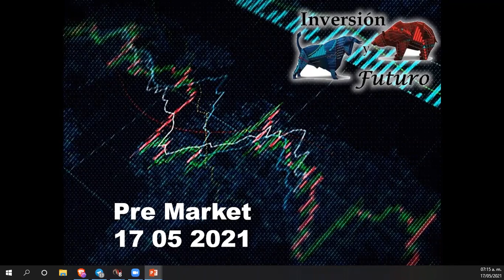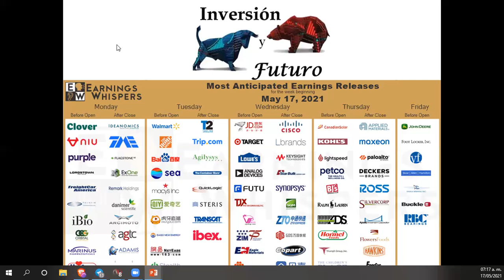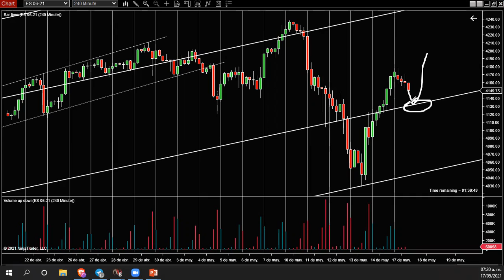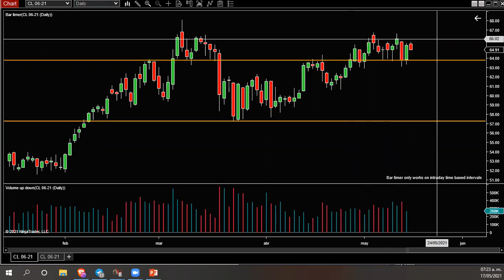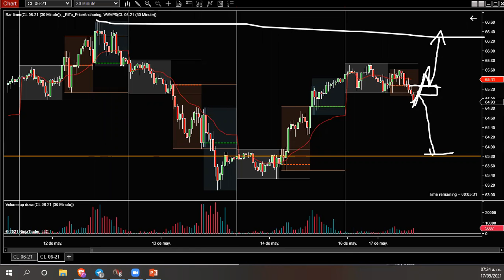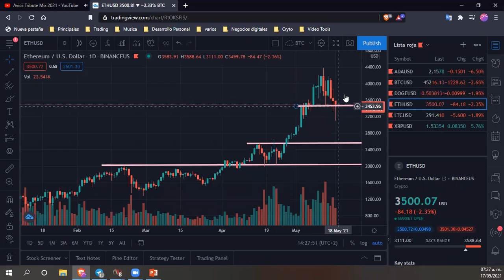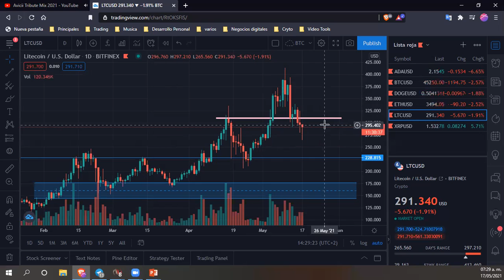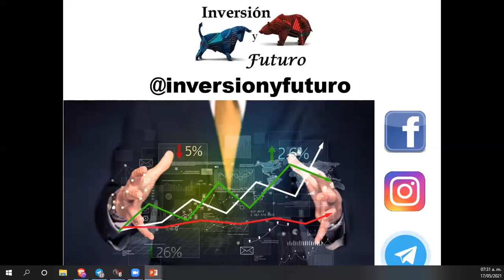Pre Market 17 05 2021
Compartimos el nuestra visión de premarket de hoy inicio de semana
Síguenos por

Todo el material y opiniones compartidas en este video son exclusivamente con fines educativos y no pueden ser tomadas como sugerencias de inversión.
La inversión en diferentes mercados financieros conlleva al posible riesgo del capital, al no poseer los conocimientos necesarios para hacerlo.